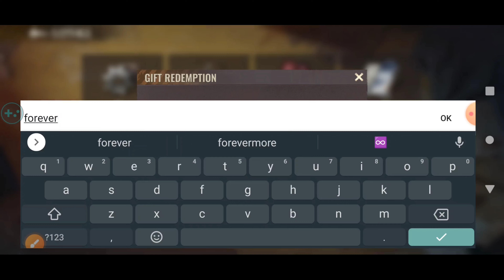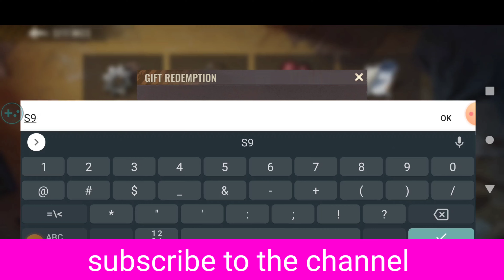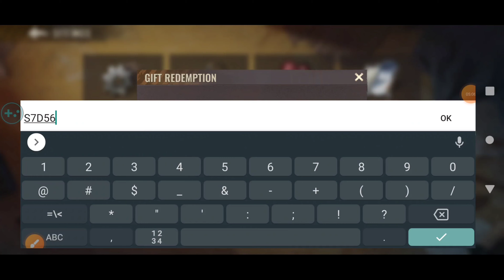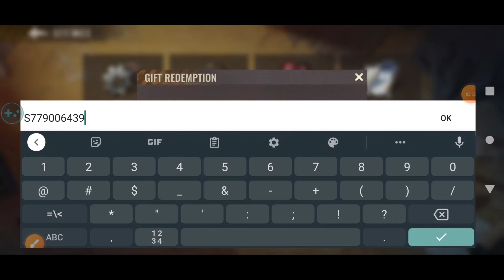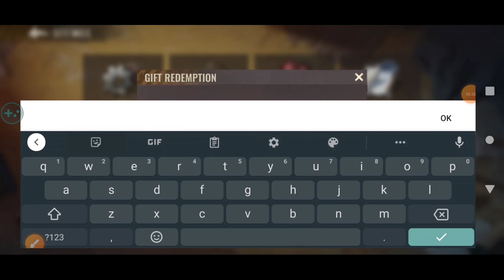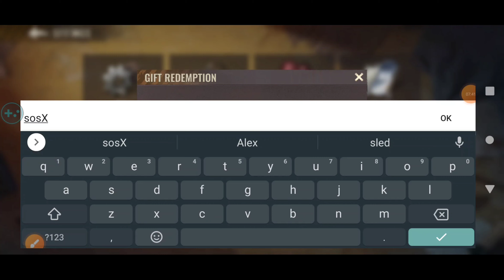newest 🎯 state of survival codes 777 draws 🟢 how to get 777 draws in state of survival | SOS CODES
hey guys welcome to brand new video of state of survival gift codes.

your query
1:) state of survival codes
2:) state of survival gift codes
3:) state of survival codes 2023
4:) codes state of survival
5:) codes for state of survival
6:) state of survival code
7:) code state of survival 2023
8:) state of survival gift codes today
9:) state of survival codes today
10:) state of survival codes not expired
11:) gift code state of survival
12:) state of survival

How to Redeem Codes sos.
Open State of Survival
Tap on your Avatar at the top left of your screen
Tap on the Settings button at the bottom right of your screen
Tap on the Gift Redemption button in Settings
Copy a code from our list
Paste it into the textbox area
Tap the Redeem button
Go to your mailbox to get your free rewards!

Survive the Zombies War in this SLG game of Apocalypse and Survival